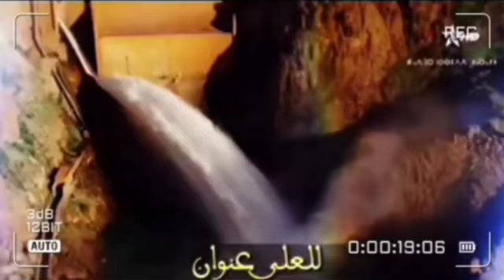شنقريحة لم ينجح في تسميم العلاقات المغربية الجزائرية وتبون جاب الربحة لرئيس بيرو